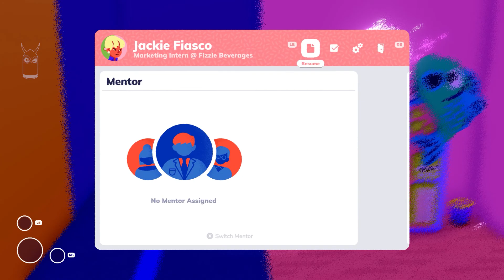Going Under - Gameplay Walkthrough